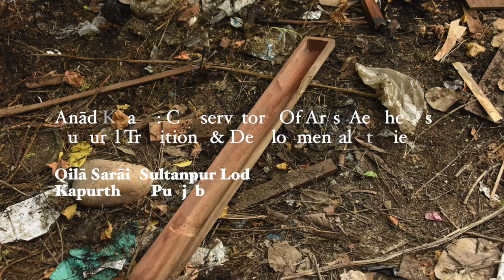This Attack Hurts Whom? Punjab's Government, Administration, Police, Anād, Me Or All?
On May 13, 2018, inspite of the invitation of the Hon'ble Punjab Chief Minister, Captain Amarinder Singh, the Sultanpur Lodhi Police Station carried out unprecedented destruction of Gur-Sikh & Punjabi Heritage.
In an interview, Bhai Baldeep Singh reflects during his recent visit to New York — this is an excerpt.